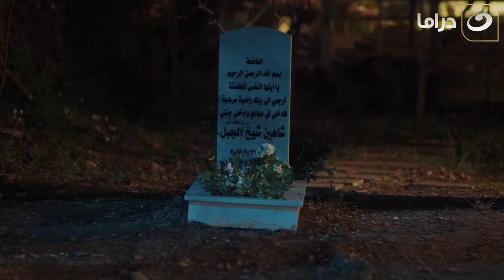مشاهدة ملخص مسلسل الهيبة الجزء السابع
الهيبة ..
حان وقت الحب والحصاد! ينهض جبل من جديد وينفض عن عاتقه غبار الأزمات التي عصفت به سابقاً، فأزمة الثقة التي يمر بها ستضعه بين خيارين لا ثالث لهما: إما الهيبة كاملة، أو أنه سيحرق الأخضر واليابس.

بطولة:  سيرين عبد النور، تيم حسن، منى واصف
تأليف: هوازن عكو
إخراج: سامر البرقاوي